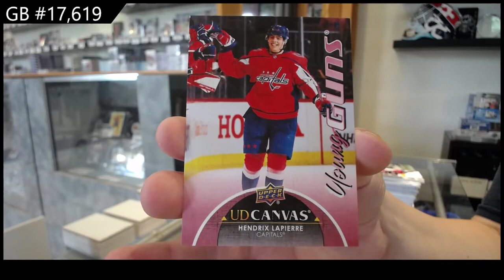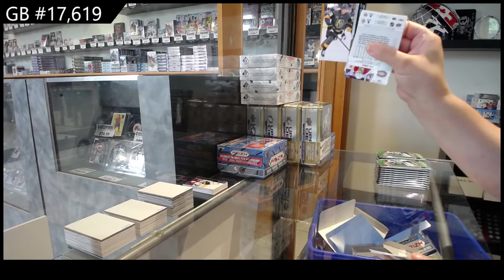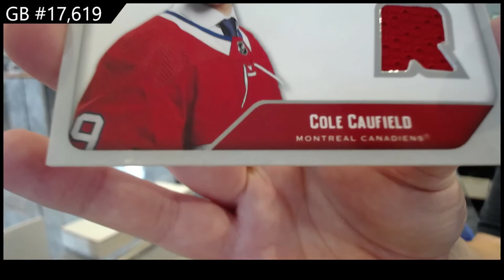21-22 Upper Deck Series 2 Hockey 2 Box Retail Break - C&C GB #17,619